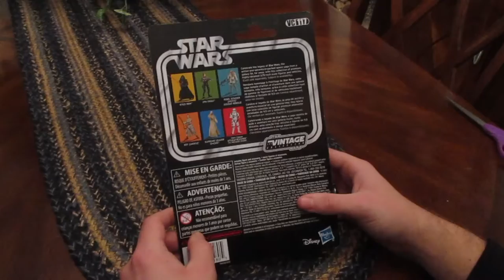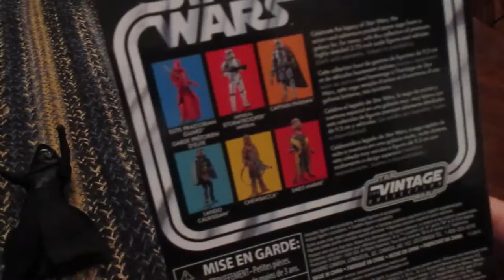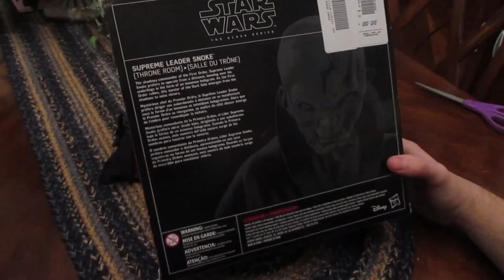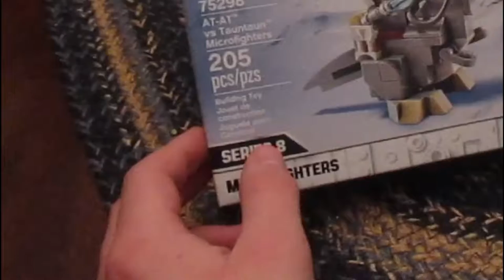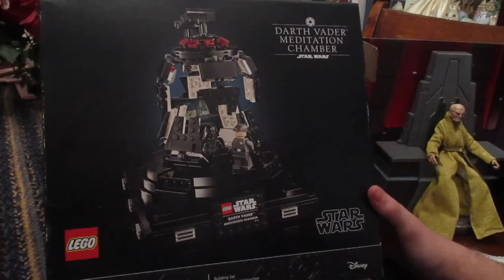HUGE STAR WARS MERCH HAUL/UNBOXING!!!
epic stuff.